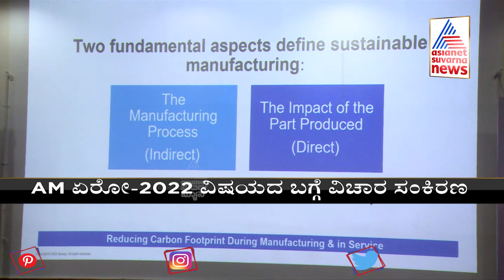Bengaluru; Symposium On AM Aero-2022 Held At MS Ramaiah Educational Institution